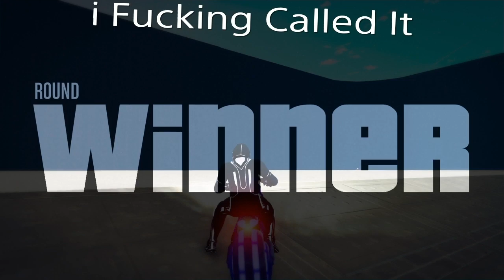Merry Christmas. Quote video+Unseen footage.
Merry Christmas Assassins!!! this video holds one of the most embarrassing things ive ever recorded, a small message from myself and a complitation video of the best and wierdest qoutes from Mr poshboy and I